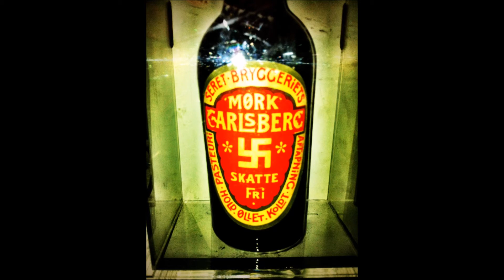CarlsBERG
Re upload for original RR channel.